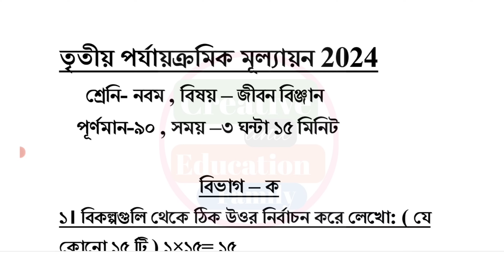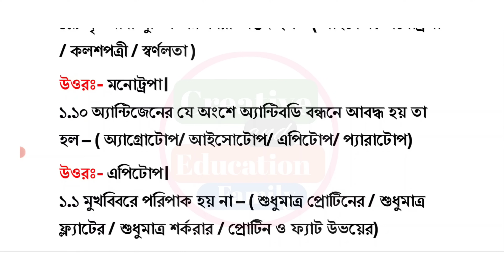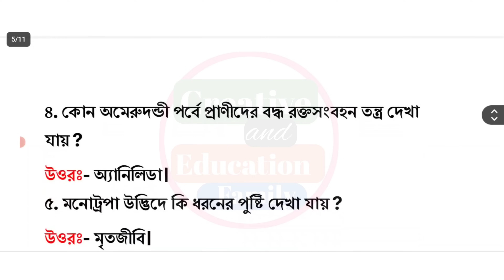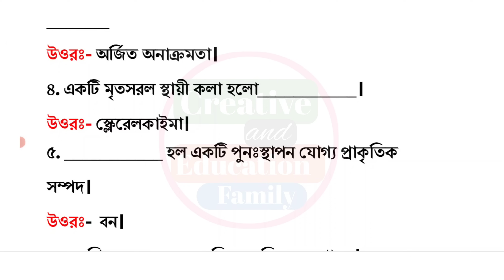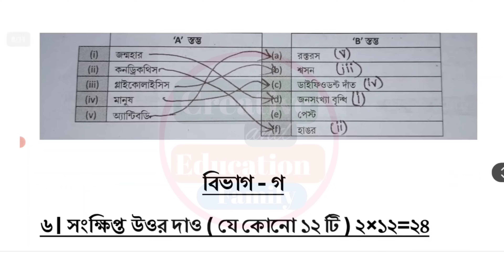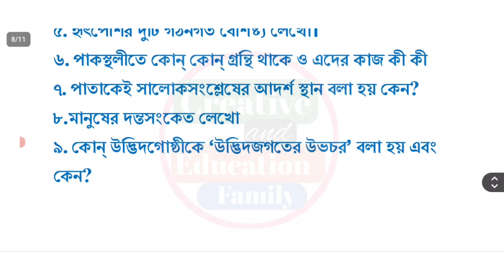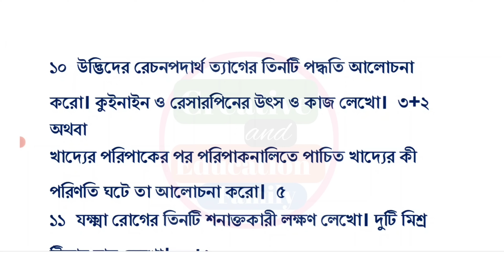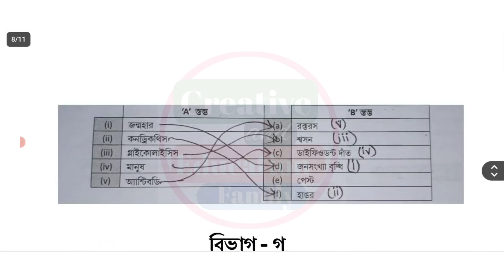class 9 life science 3rd unit test 2024 || class 9 final exam question paper 2024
suggested keyword:
class 9 third unit test question paper 2024
class 9 life science 3rd unit test 2024
class 9 3rd unit test life science 2024
class 9 3rd unit test life science suggestion 2024
class 9 life science 3rd unit test suggestion 2024
class 9 life science 3rd unit test syllabus 2024
class 9 life science 3rd unit test question 2024
class 9 third unit test life science question paper 2024
class 9 life science 3rd summative evaluation 2024
Class 9 life science final exam question paper 2024
class 9 life science final exam suggetion 2024
class 9 life science annual exam question paper 2024
3rd unit test class 9
class ix life science
class 9 third unit test life science question
class 9 life science 3rd unit test
class 9 third unit test life science syllabus 2024

class 9
class 9 life science
jibon biggan
life science
question paper
syllabus
class 9 question pattern
class 9 life science 3rd unit test question pattern 2024
class 9 life science 3rd unit test question answer 2024
3rd unit test 2024
class 9  jibon biggan suggestion 2024
class 9 third unit test 2024 life science
class 9 jibon biggan 3rd unit test question paper 2024
class 9 life science question answer 2024
class 9 third unit test life science question 2024
class 9 jibon biggan third unit test syllabus 2024
class 9 life science third unit test question paper 2024
class 9 3rd unit test jibon biggan 2024
class 9 jibon biggan 3rd unit test 2024
class 9 jibon biggan third unit test exam question 2024
class 9 jibon biggan question
class 9 final exam life science question answer 2024
class 9 third unit test jibon biggan question 2024
class 9 life science third unit test question 2024
class 9 life science third unit test exam question 2024
class 9 third unit test jibon biggan question paper 2024
class 9 3rd unit test jibon biggan question paper 2024
class 9 third unit test life science suggestion 2024
class 9 life science question answer 2024 3rd unit test
class 9 life science 3rd unit test question paper 2024
class 9 jibon biggan third unit test question paper 2024
class 9 life science 3rd unit test exam question paper 2024
class 9 3rd unit test exam question paper 2024
claas 9 3rd unit test life science question paper 2024
class 9 jibon biggan 3rd unit test question 2024
class 9 3rd unit test exam 2024
class 9 life science third unit test suggestion 2024
class 9 life science third unit test syllabus 2024
class 9 jibon biggan third unit test question answer 2024
class 9 third unit test life science question answer 2024
class 9 life science question 2024 3rd unit test
class 9 3rd unit test 2024
class 9 jibon biggan question 2024
3rd unit test class 9 life science
class 9 3rd summative evolution 2024
class 9 jibon biggan suggestion